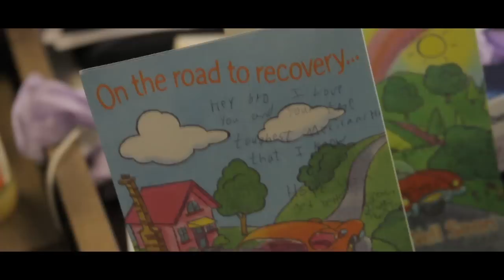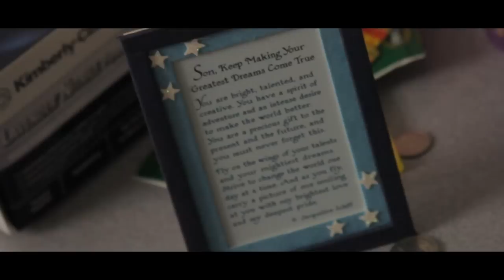LV3Productions- G.A.T.E.S Chp 1